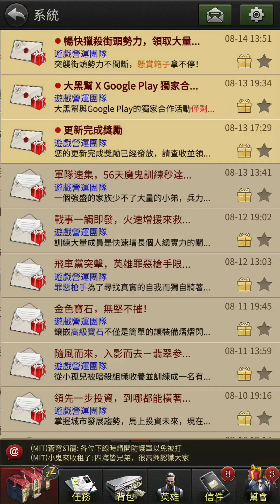《大黑幫》僱傭兵的防彈背心!